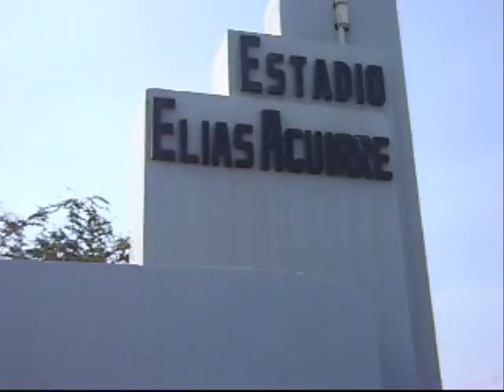JUAN AURICH 4 - 1 CNI